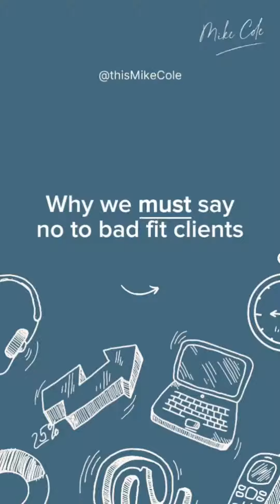Why we must say no to bad fit clients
Why we MUST say no to bad fitting clients - for their sake and ours...